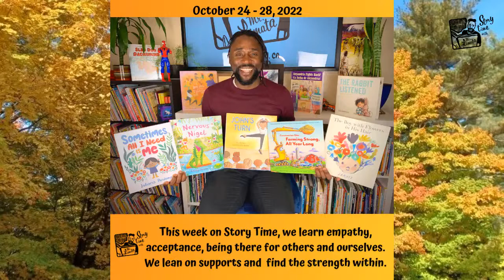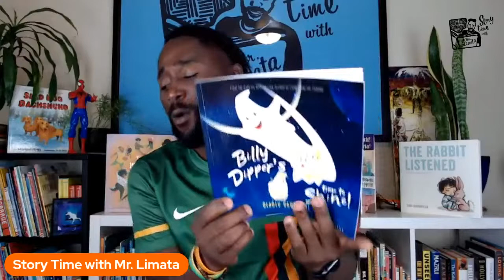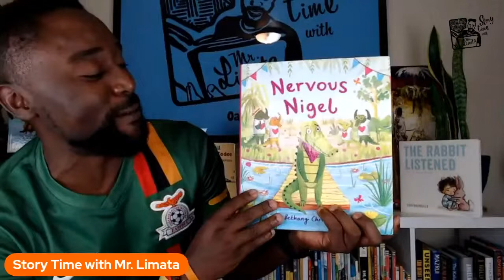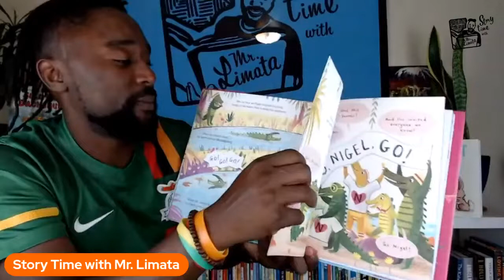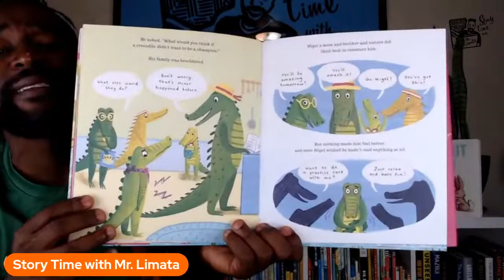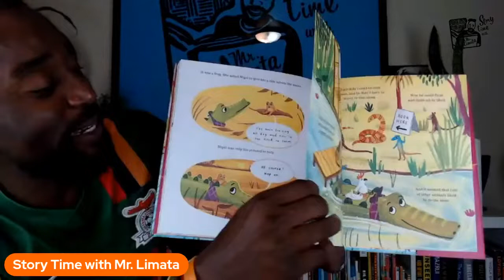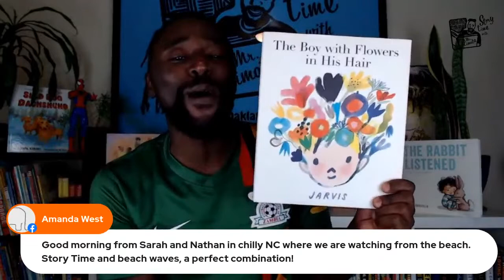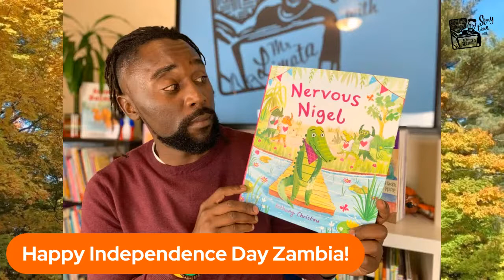NERVOUS NIGEL written and illustrated by BETHANY CHRISTOU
📚Published by TEMPLAR BOOKS (and imprint of Candlewick Press)
Nigel comes from a long line of champions. His mother was the fastest swimmer in crocodile history, and his sister was the first crocodile to get a perfect score. Nigel likes to swim too but he does not like swimming competitions but he does not want to disappoint his family. So he never tells them how he really feels. And when they enter him into the first real competition, Nigel doesn’t know what to do. Will he ever find the courage to tell his family the truth?